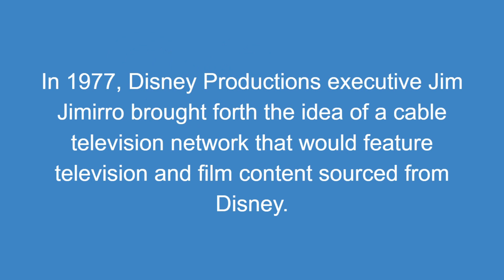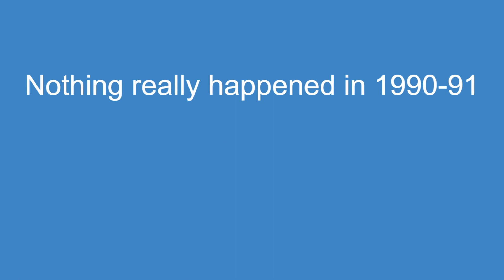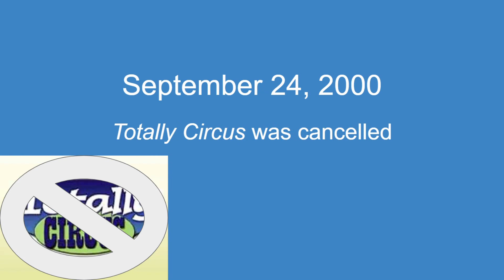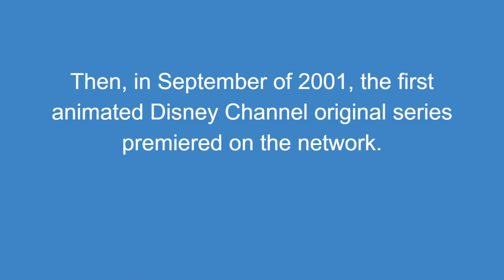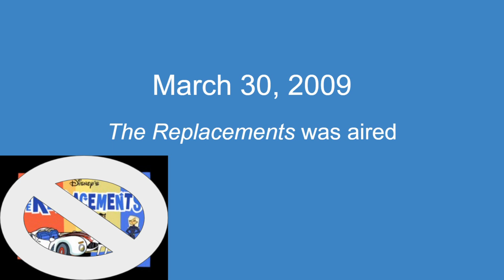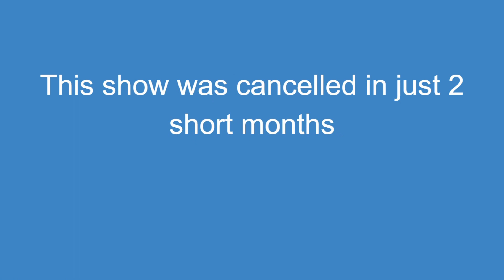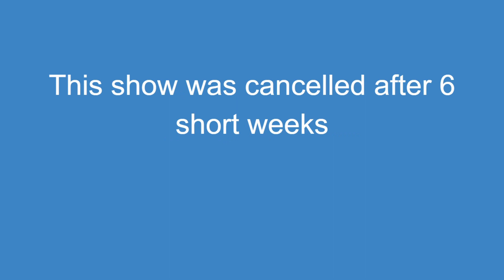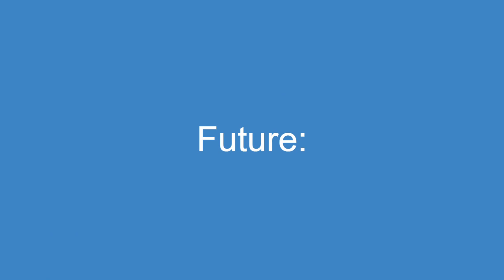Disney Channel History 1983-2020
This video tells of Disney Channel's history from it's beginnings in the 1980s all the way up until today.